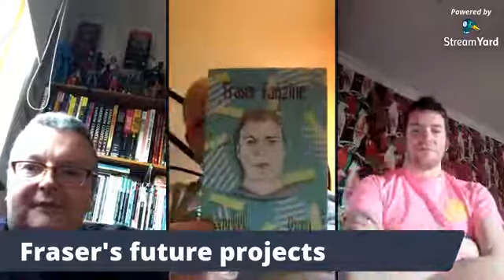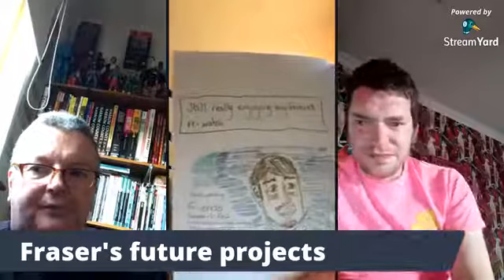Episode 45- Interview with comic creator Fraser Campbell